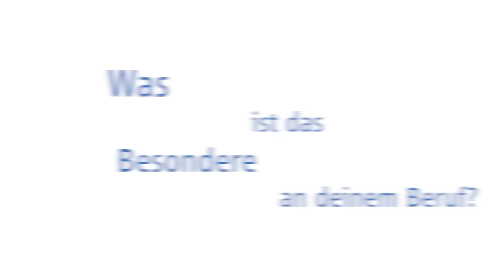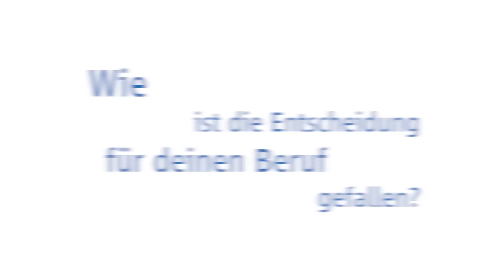Elektroniker für Geräte und Systeme - Azubi-Interview | ZVEI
Wie sieht eine Ausbildung zum Elektroniker für Geräte und Systeme aus? Phoenix Contact-Azubi Tobias erzählt im Interview von seinen Aufgaben und Erfahrungen im Unternehmen. Gewählt hat er den Beruf aus Neugierde für elektronische Geräte und wie sie funktionieren. Die Kombination aus Elektronik und Elektrik haben ihn dabei auch sehr begeistert. Dies und vieles mehr könnt ihr von Tobias erfahren. Mehr zum ZVEI und der Elektroindustrie als Arbeitgeber:
Erfahre mehr über den Zentralverband Elektrotechnik- und Elektronikindustrie e.V. auf unserer

ZVEI – Die Elektroindustrie. Der Zentralverband Elektrotechnik- und Elektronikindustrie e. V.  ist nah an den Zukunftsthemen unserer Zeit und gestaltet den digitalen Wandel maßgeblich mit. Für über 1.600 Mitgliedsunternehmen setzt sich der Verband als Impulsgeber der Elektroindustrie für die Interessen einer der innovativsten Industriebranchen Deutschlands ein. Im Fokus liegt weit mehr als die reine Technologie: Der Mensch steht in den fünf Leitmärkten Industrie 4.0, Energie, Mobilität, Gesundheit und Gebäude im Mittelpunkt. Daneben geht es auch um die Querschnittsthemen Cybersicherheit, Gesellschaft und Umwelt sowie Bildung und Forschung – für eine innovative und erfolgreiche Zukunft.